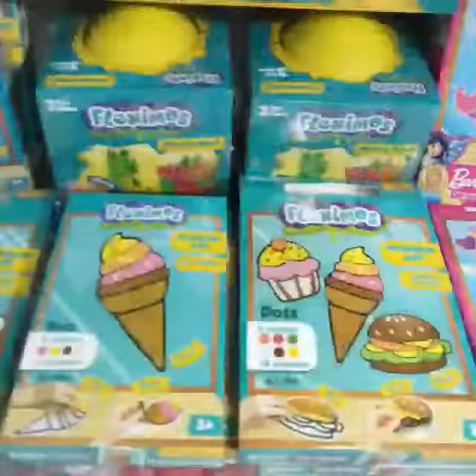Fleximos Saturday Activity